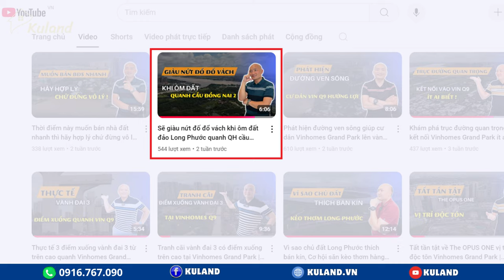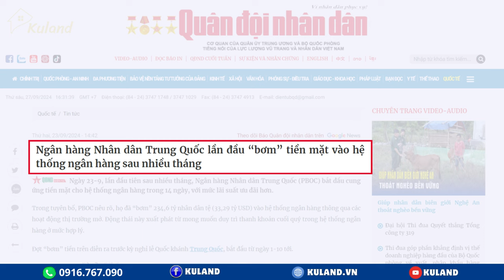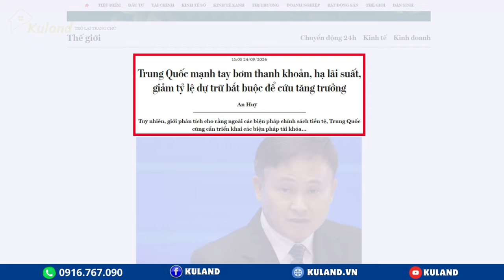Chỉ 20 phút biết hết về đảo Long Phước kế Vinhomes Grand Park KuLand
- Team Kuland rất mong sẽ nhận được sự quan tâm và ý kiến đóng góp từ Quý Anh Chị.

Tony Ngoc và đội ngũ sẽ hỗ trợ, tư vấn giúp Anh Chị.

Kết nối với đội ngũ Kuland
1 Hotline:                               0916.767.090 (Tony Ngọc)
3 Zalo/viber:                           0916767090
- Tòa nhà S202 Vinhomes Grand Park Thành Phố Thủ Đức
Địa chỉ: Đường Nguyễn Xiển, Phường Long Thạnh Mỹ, Thành phố Thủ Đức, Thành Phố Hồ Chí Minh.